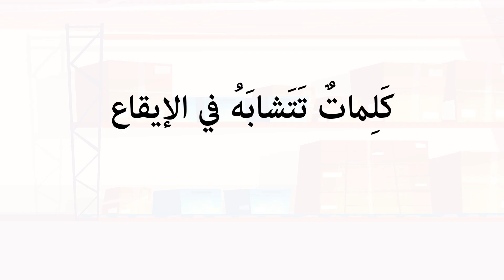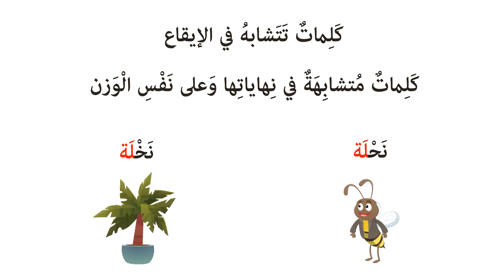كلمات تتشابه في الإيقاع | الصف الأول | أساسيات القراءة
الوعي الصوتي - يُنشئ المتعلّم كلمات تتشابه في الإيقاع.